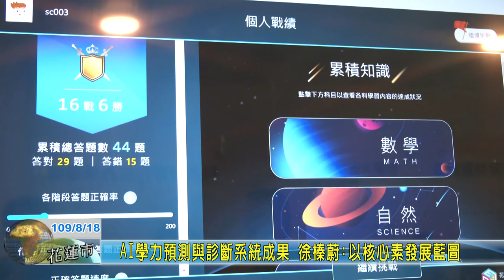20200818 01 AI學力預測與診斷系統成果 徐榛蔚：以核心素發展藍圖